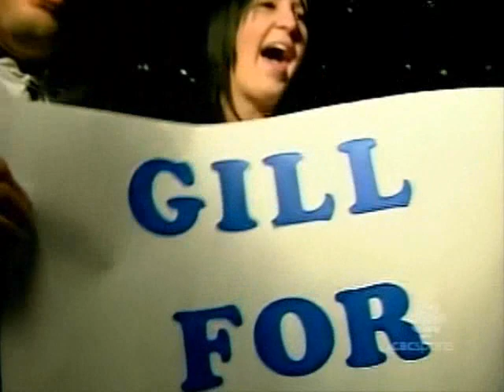Vote Rory on CBC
HNIC intro , Ron McLean talks about Rory.